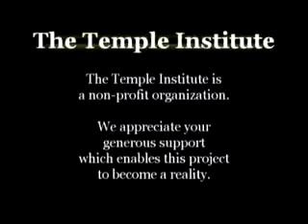39 Chukas - Rabbi Chaim Richman - (Numbers 19:1- 22:1 BaMidbar)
The Temple Institute

 on Wed Apr 19 14:08:59 EDT 2017